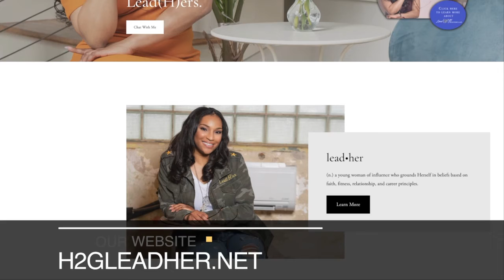Tyneka Howard's Brand Day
Thank you to Nick Nelson, the Brandprenuer, for helping me transition into the entrepreneur I am today. Enjoy this promo video showing how I became the Lead(H)er.